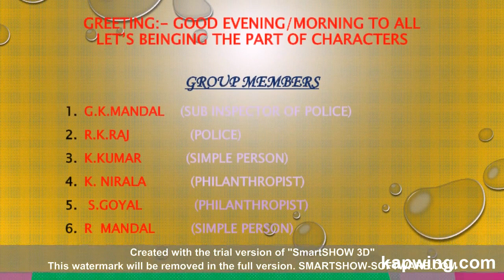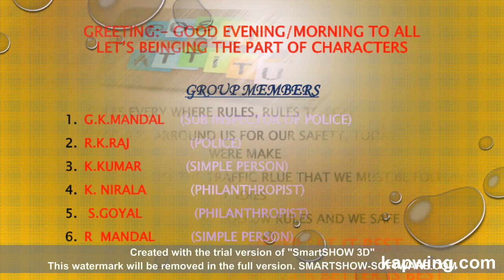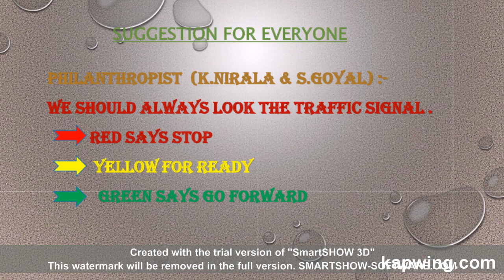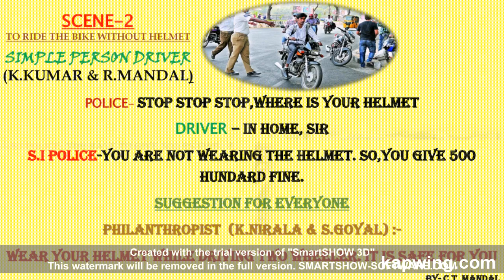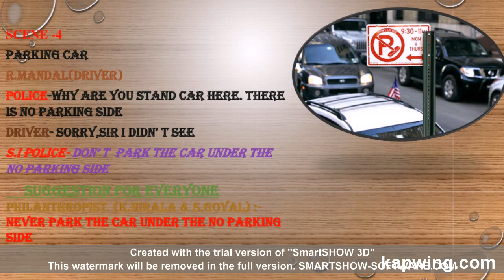Role play script. how to do best role play in the class on the TRAFFIC RULE